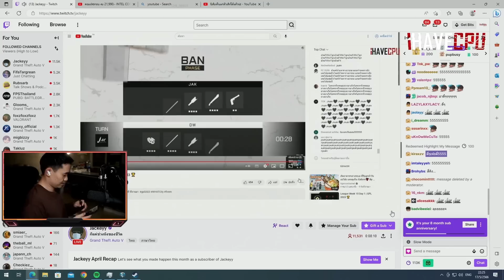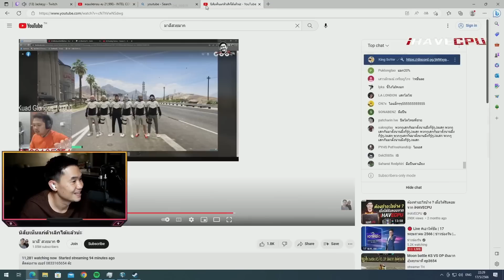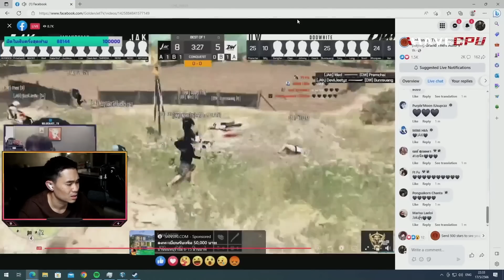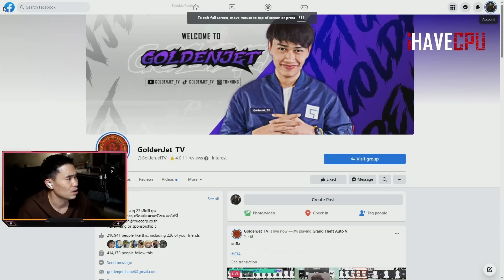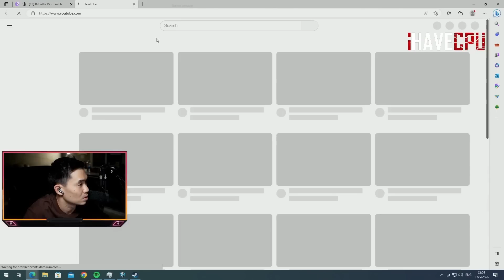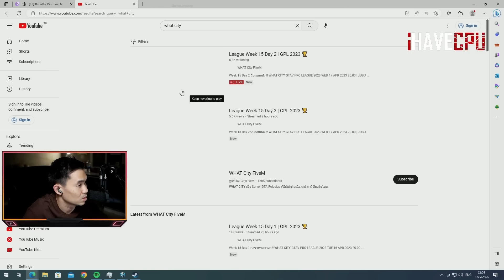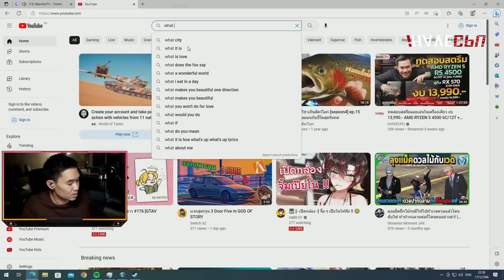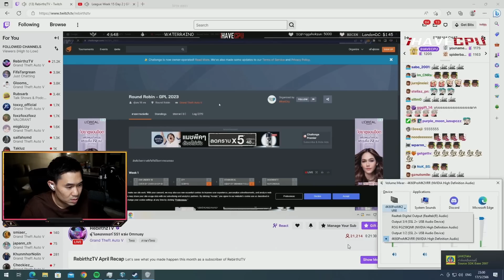เมื่อพี่เปาเชียร์แข่งโปรลีค JAK VS DW บอก JAK อาจลงแข่งเป็นครั้งสุดท้าย | GTA V | WC2 EP.4818